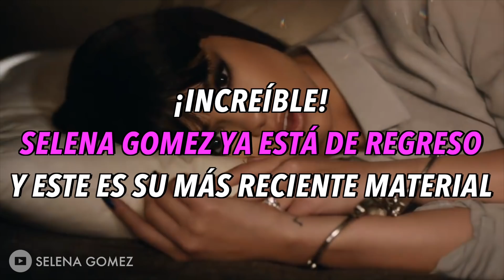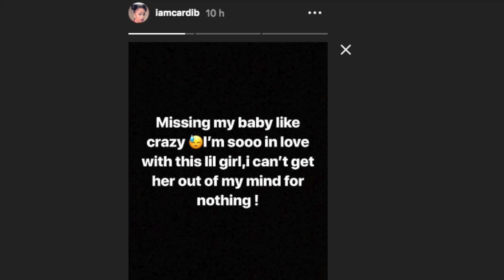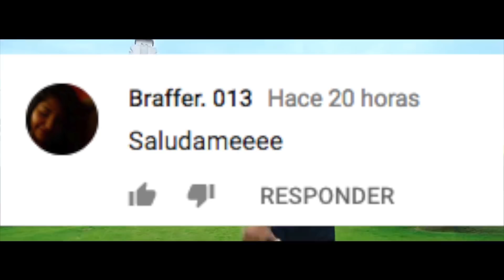¡INCREÍBLE! SELENA GOMEZ YA ESTÁ de REGRESO y ESTE es SU MÁS RECIENTE MATERIAL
Ya somos más de  1,878,951almas suscritas y unidas en CHICAS COSMO 1,875,826